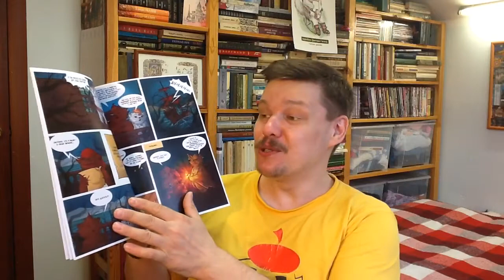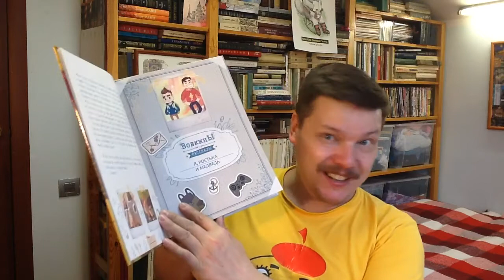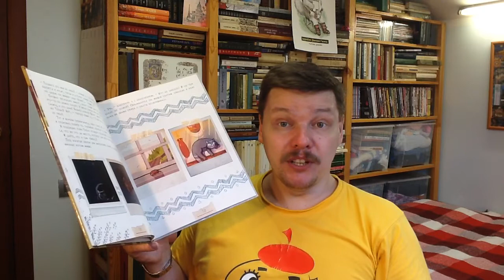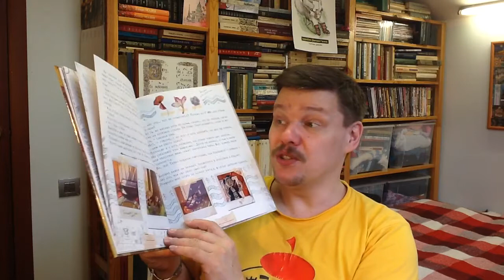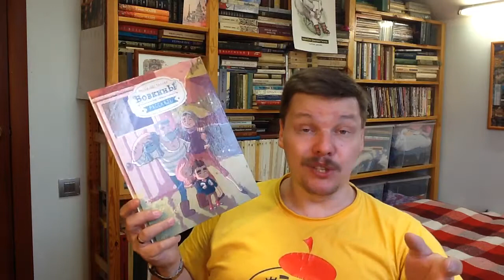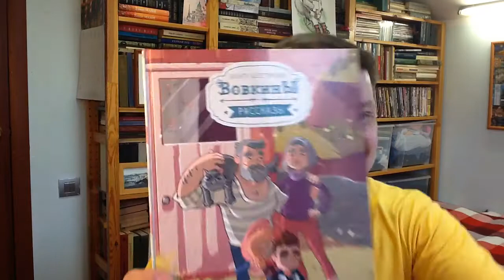Ольга Шестакова. Вовкины Рассказы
Ольга Шестакова. Вовкины Рассказы. Первый сезон. Выпуски 01-05. Сборник коротких графических рассказов / Илл.: Илья Шаповалов. - СПб.: Эвлорин, 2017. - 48 с. - ISBN:: 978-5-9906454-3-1 - (Серия:: Вовкины Рассказы)Аннотация к книге: Смешные и забавные истории из жизни мальчика Вовки, его сестренки Зои и их друзей. Все рассказы основаны на эпизодах из реальной жизни, немного приукрашенные детской фантазией и воображением. Необычные герои, веселые ситуации, интересные путешествия и великолепные красочные иллюстрации!
В сборник первого сезона вошли следующие графические рассказы:
Выпуск 01. Я, Ростька и Медведь - История о том, как Вовка и его закадычный друг Ростька отправились одни в лес за грибами и встретили самого страшного лесного зверя...
Выпуск 02. Зомби-кот - Необычная история о странном поведении кота и его подозрительных исчезновениях в темном лесу…
Выпуск 03. Кто есть кто? - История о том, как Вовка попал в смешную ситуацию, да еще и деда своего втянул...
Выпуск 04. А началось все со стрекозы - История о том, как Вовкин ленивый кот Тепыч завоевал всеобщее уважение и восторг благодаря своим скрытым способностям охотника и следопыта...
Выпуск 05. Осторожно, Ерш! - История о знаменательном дне в жизни деда! Как первая их совместная рыбалка оказалась для Вовки неожиданным знакомством с едой рыб, а деда огромными потерями…

Как вести книжный видеоблог. Мастер-класс Дмитрия Гасина:
О детской литературе: что прочесть, кто пишет, где обсуждают? Более 170 ссылок:
Как сэкономить, покупая книги? -

Хорошего чтения!